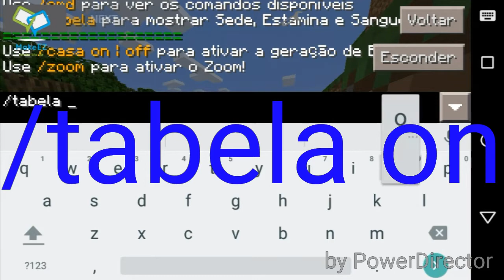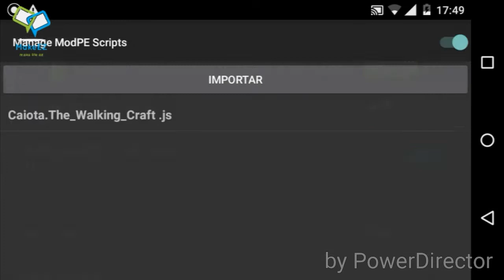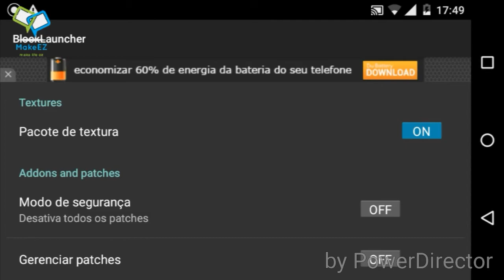Mcpe Mod the walking dead (link corrigido sem bug)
FALA AI GALERA BLZ EMERSON AKI !

0.12.1 oficial download apk freee!!

Vídeos

Port:o mesmo de sempre

IP DO SERVIDOR DE TUF WARS
beta2.cookie-build.cor

IP DO SERVIDOR UNIVERSAL LIFEBOAT/ LBSG

beta1.lbsg.net
beta2.lbsg.net
beta3.lbsg.net
beta4.lbsg.net
beta5.lbsg.net